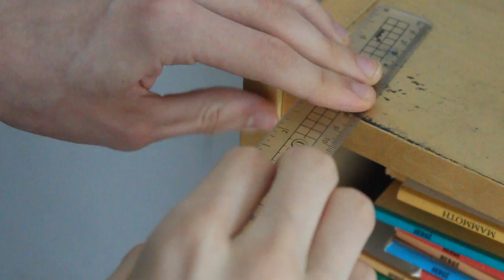SpongeBob Music: Grass Skirt Chase RULER COVER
I play the SpongeBob track "Grass Skirt Chase" on the ruler.

Original track composed by Sage Guyton and Jeremy Wakefield
This version performed by Badgeramazing